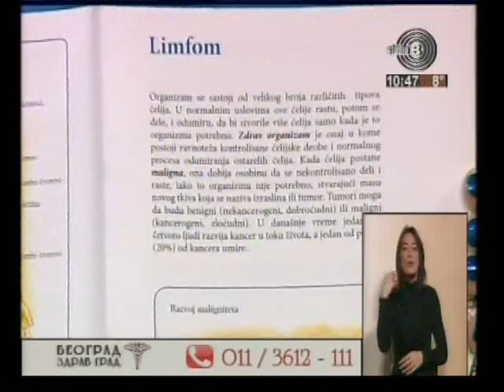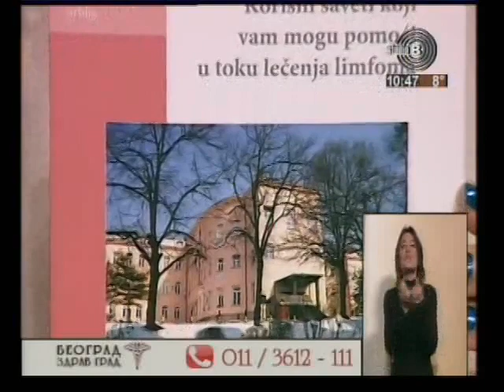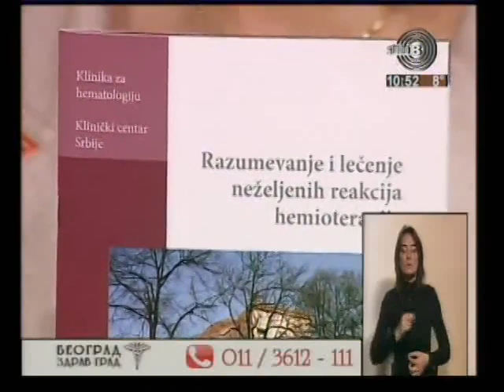06.04.2013 Studio B Beograd zdrav grad 1. deo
Gostovanje Doc dr Milena Todorović Balint i As dr Darko Antića